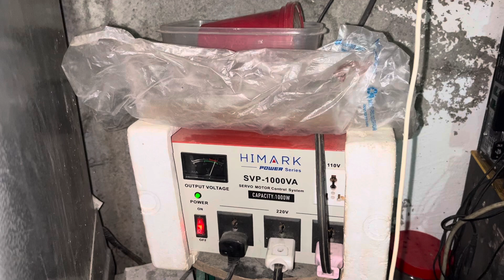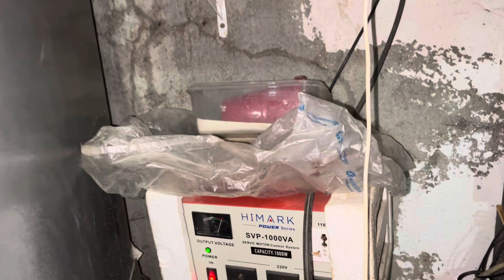UPDATE AFTER 18 MONTHS USE | HIMARK POWER SERIES AVR 1000WATSS SOBRANG TIBAY AT GANDA NG PROTECTION